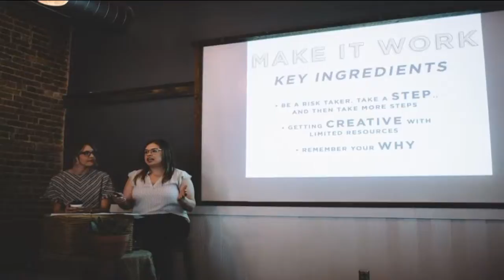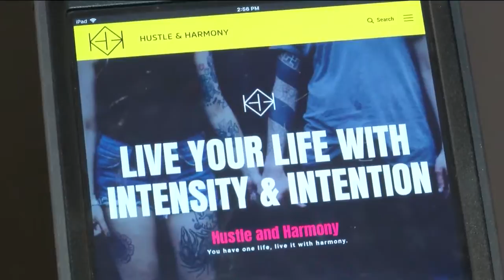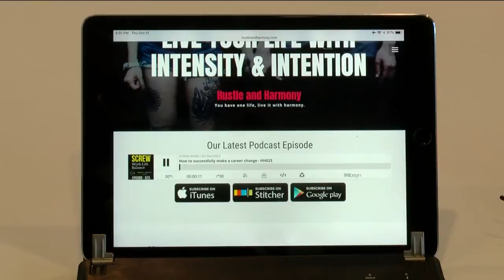Local Podcasts Focus on Personal Development